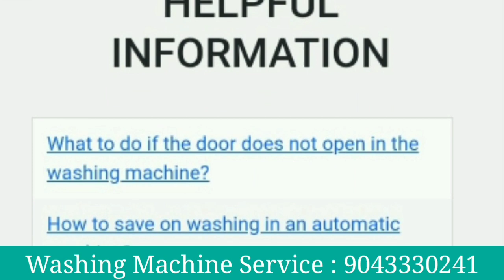fully automatic washing machine repair channel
Part - 1 fully automatic washing machine Repair inlet  Water Inlet Valves on ( LG )
 water inlet valve samsung  LG all  fully automatic washing machine Repair inlet Water Inlet
How To Repair Water Inlet Valves on LG & Wascomat Washing Machines
samsung washing machine water inlet valve replacement